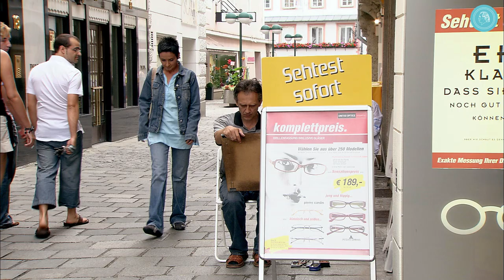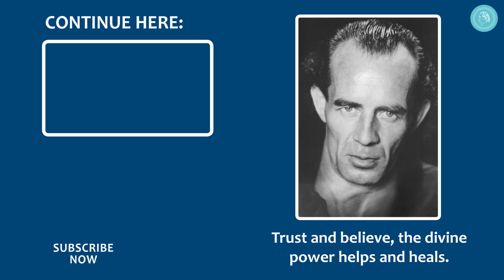Healing from Drug Addiction - Freed from Addiction after Years Long Drug Abuse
After years long drug abuse (LSD, cocaine, speed, heroine, etc.), this woman was freed from addiction and became a cheerful person overnight.

At 17 years old, shortly after smoking her first joint, she tried every drug - from LSD to cocaine and speed to heroin. Then, 18 years of addiction and drug abuse followed. There was no end in sight. But at a doctor's office, she found a flyer to a lecture, "Help and Healing on a Spiritual Path Through the Teaching of Bruno Groening." She went there and spontaneously became free without withdrawal symptoms. Neither a doctor nor a psychologist can explain how this is possible. But she experienced it and is still, to this day, free from addiction. She is cheerful and can enjoy her life again.